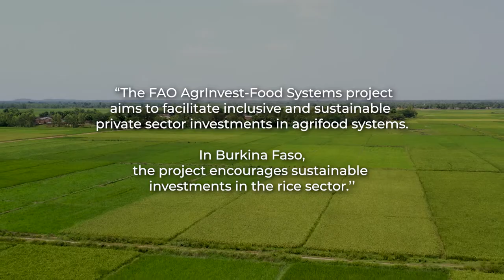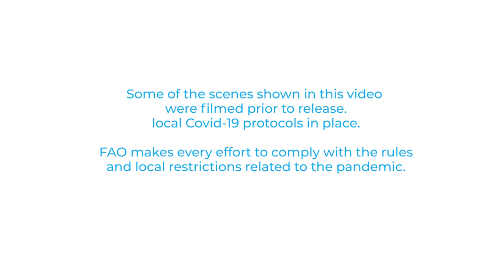The FAO AgrInvest – Food Systems project: Enabling sustainable investments in Burkina Faso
In Burkina Faso, rice is a major staple crop and plays a considerable role in the economy, both as a source of income for poor farmers and as an important element in the diet of many households, especially in urban areas.
For this reason, the AgrInvest-Food Systems project of FAO, an initiative aiming at attracting private investments into agri-food systems aligned with the SDGs, is supporting the development of the rice value chain in Burkina Faso. In doing so, the project is providing technical assistance to private sector actors in this value chain, mainly focusing on processors (including women parboilers) and producers’ cooperatives.